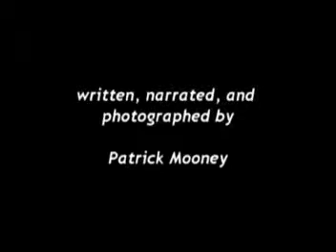THE LORD IS MY SHEPARD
THIS MEDITATION IS BASED ON THE TWENTY THIRD PSALM.  IT IS VERY SUITABLE FOR OLD AGE HOMES, HOSPITAL AND HOSPICE SERVICES. IT IS A MEDITATION FULL OF HOPE AND PROMISE.   IT GIVES COMFORT TO THE SICK AND THE SUFFERING.  GOD THE FATHER TAKES CARE OF US IN A MILLION WAYS WE SELDOM  NOTICE. HIS ATTENTION RUNS LIKE LAUGHTER EVERYWHERE.  THIS MEDITATION SENSITISES US TO THE NOTION OF GOD'S PROVIDENT CARE.